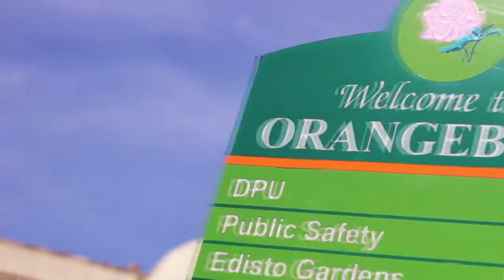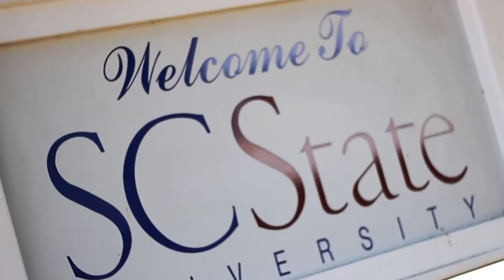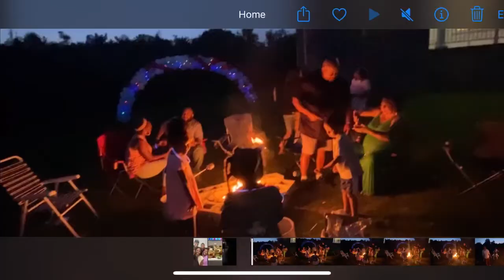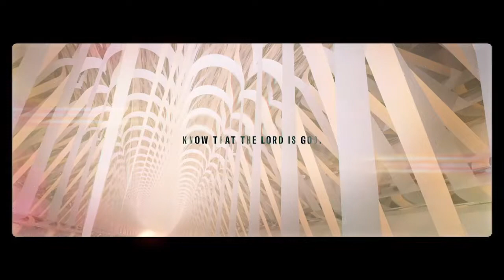The Feast of the Lord’s Countdown to Worship Video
ORANGEBURG, SC IS SOOO BEAUTIFUL!!! 😮 We debuted our Countdown to Worship video this past Sunday! All aerial views you'll see are of Orangeburg! 😍 Our city's name is even in our website’s name! Be our guest for Sunday Worship at The Feast of the Lord, 290 Broughton St., Orangeburg, SC 29115 from 11:00 AM - 12:15 PM. Now, turn up the volume to go and watch the video 😆 and please tell us what you think! Thank you so much! 😃🙏🙌